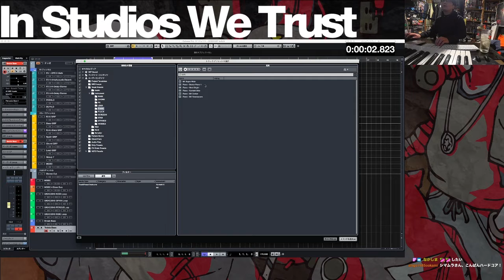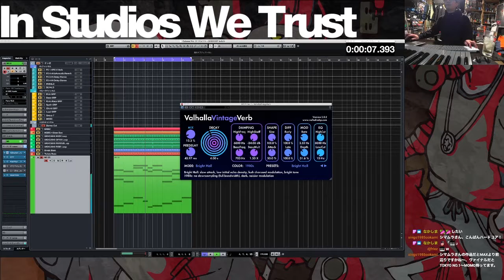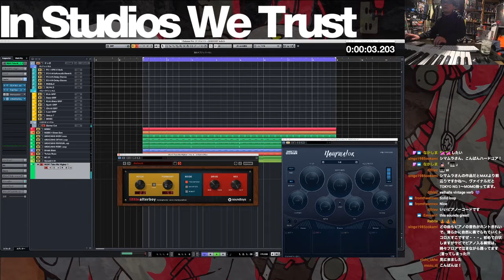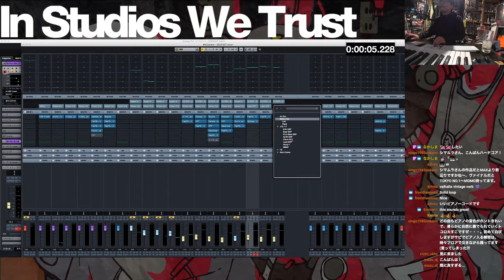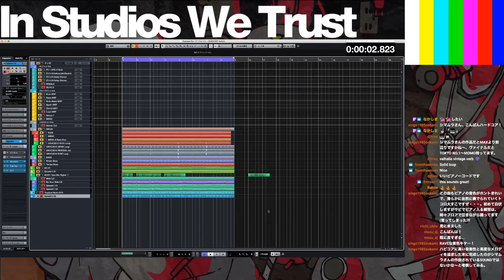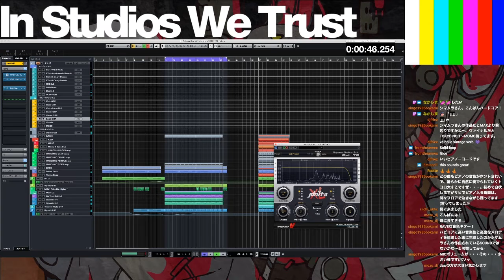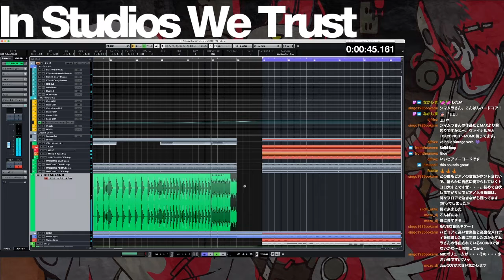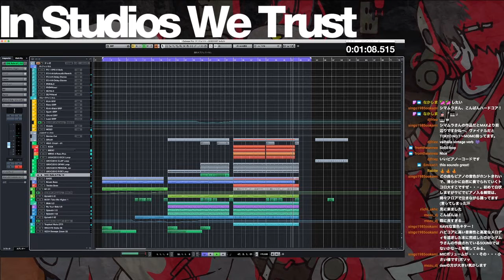In Studios We Trust v001 (SUPER BASIC UK HARDCORE) 2020.12.06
DJ Shimamuraによる楽曲制作LIVE配信「In Studios We Trust」

今回はなんとなく「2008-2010年くらいのUK Hardcore」を意識してゼロから作ってみました。
カットしたり早送りしていますが正味1時間半くらいで作っています。
※ミスって声が小さいですが声小人（こえしょうんちゅ）だと思って見てください。

English:
"In Studios We Trust" LIVE by DJ Shimamura
A program that creates music in response to requests received through chat with viewers.
I'm planning on doing this, but I don't even make songs and chat and hardcore talk, and I'm half-chatting. It's not so good because it is a voice or test distribution, but I thought that the feeling of making it is real and good, so I will publish it!